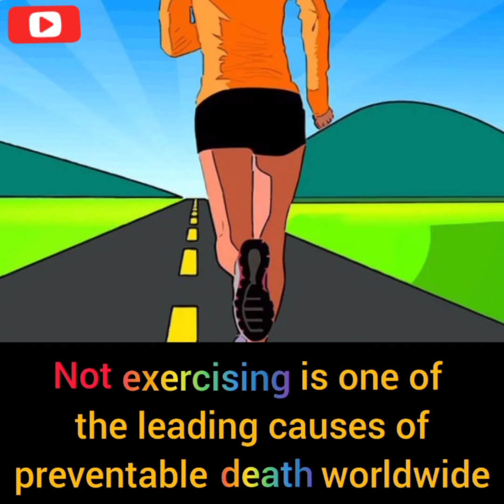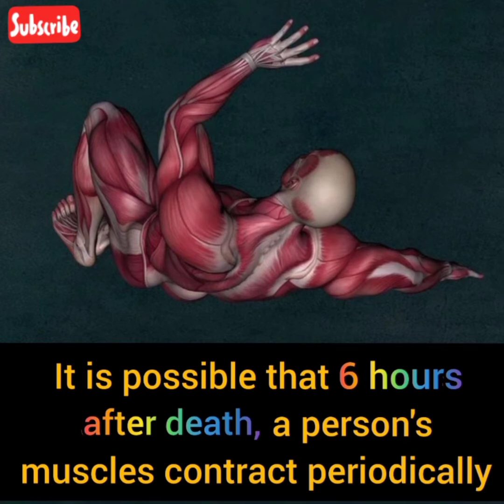Did you know Facts #13|Facts Empire|terrifying Facts about death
Welcome To The Facts Empire
👉In this channel you can see amazing video.

👉Here you'll get daily terrifying and amazing facts.